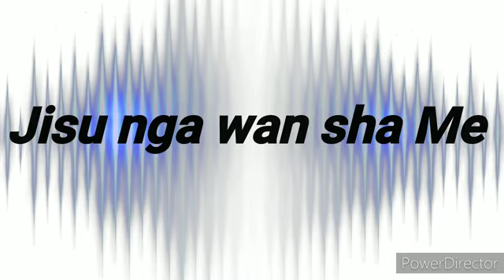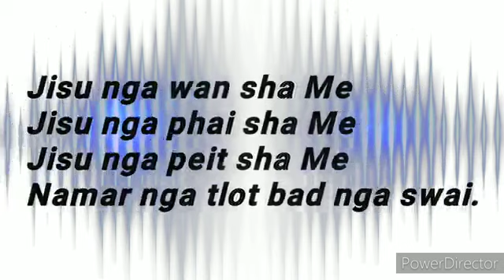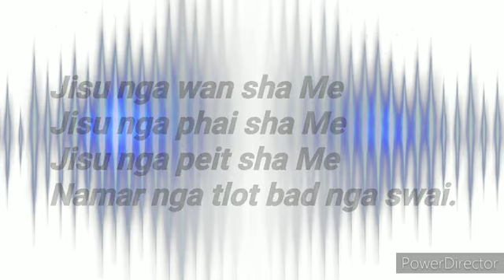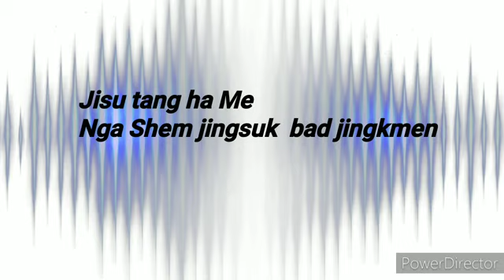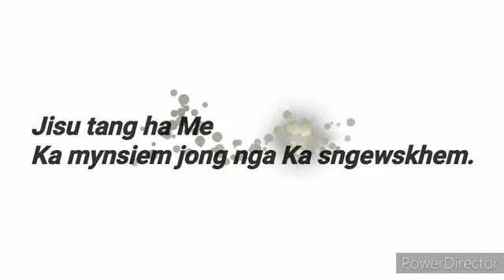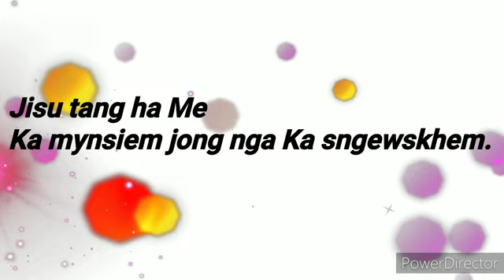Jisu Nga Wan Sha Me - Printstone Sutnga ft. Hynniewbor Suting